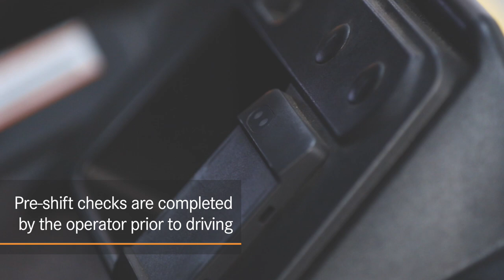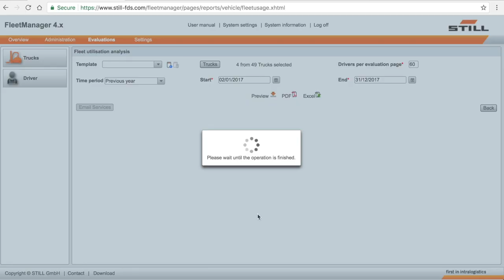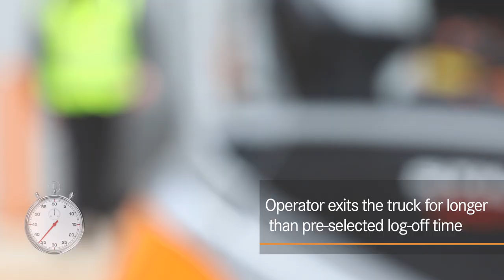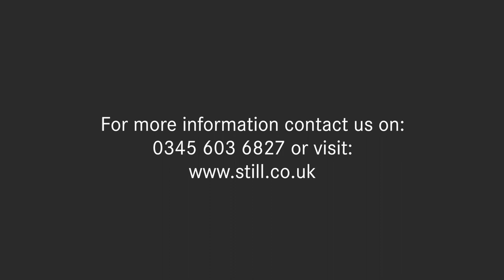FleetManager 4.x from STILL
FleetManager 4.x is the next stage of evolution for modern fleet management. STILL UK have installed FleetManager for Rittal CSM Ltd in Plymouth. The manufacturing and engineering giant have seen huge benefits of this innovative software across their fleet of trucks.